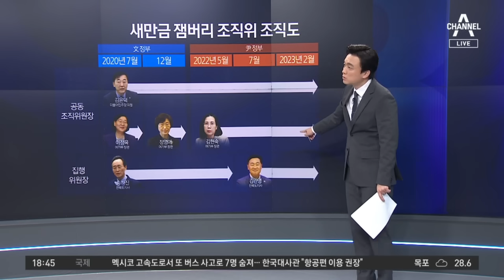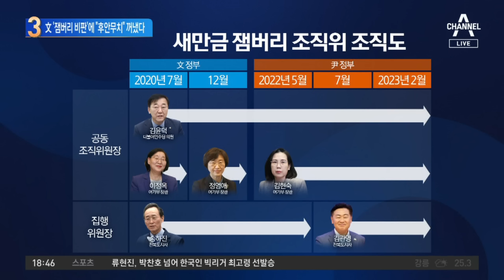文 ‘잼버리 비판’에 “후안무치” 꺼냈다 | 뉴스TOP 10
文 ‘잼버리 비판’에 “후안무치” 꺼냈다

■ 방송 : 채널A 뉴스 TOP10 (17시 20분~19시)
■ 방송일 : 2023년 8월 14일 (월요일)
■ 진행 : 김종석 앵커
■ 출연 : 구자홍 동아일보 신동아팀 차장, 김근식 전 국민의힘 비전전략실장, 여선웅 전 청와대 선임행정관, 이현종 문화일보 논설위원

[김종석 앵커]
이현종 위원님. 저하고 화면을 조금 같이 보실까요? 어제 문재인 전 대통령이 참 오랜만에 SNS로 이런 글을 썼더라고요. ‘새만금 잼버리 대회로 국격과 긍지를 잃었다. 사람의 준비가 부족하니 하늘도 돕지 않았다.’라고 하면서 여기에는 없지만 ‘사과와 위로의 뜻을 전한다.’고 했는데. 오늘 대통령실이 ‘적반하장이고 후안무치다.’ 이런 표현을 썼습니다.

〈평일〉
08시 50분 김진의 돌직구 쇼
12시 00분 뉴스A 라이브
17시 20분 뉴스TOP10
19시 00분 뉴스A

〈주말〉
12시 00분 토요랭킹쇼·뉴스A 라이브
17시 40분 뉴스TOP10
19시 00분 뉴스A